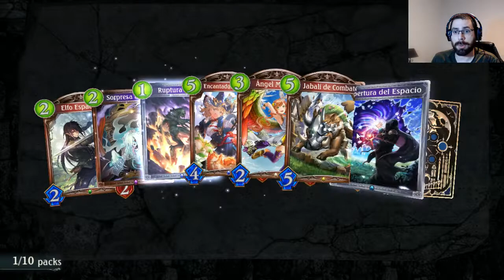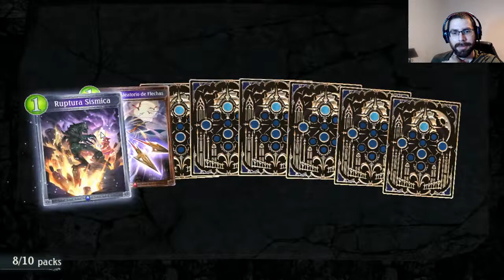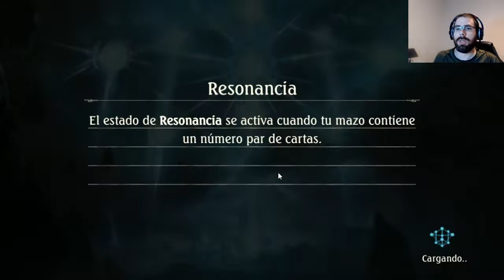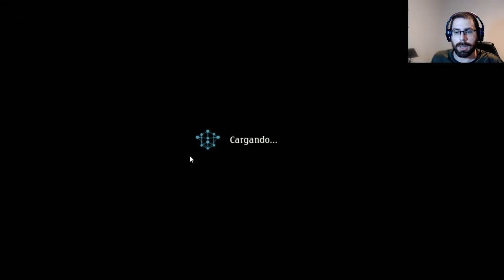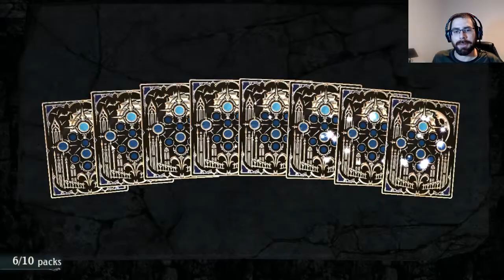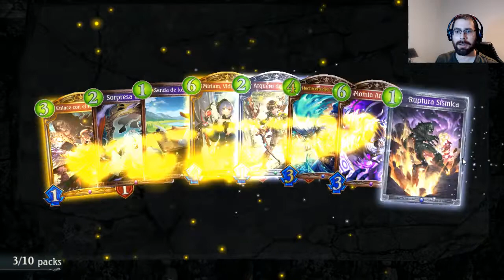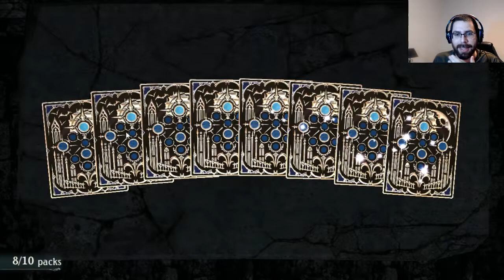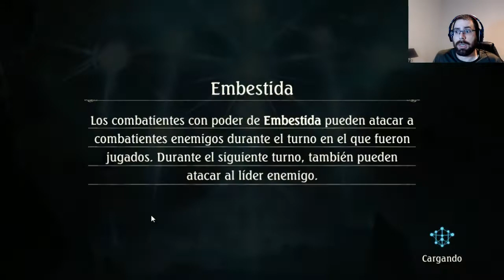Abriendo mis 110 sobres!!! | Shadowverse en Español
Abriendo sobres!!! Que os ha tocado a vosotros? Tenéis las waifus que buscabais? Husbandos? .lolis? SEÑOR AGENTE!!! AUN NO HE HECHO NADA!